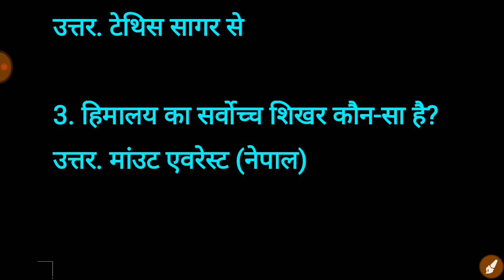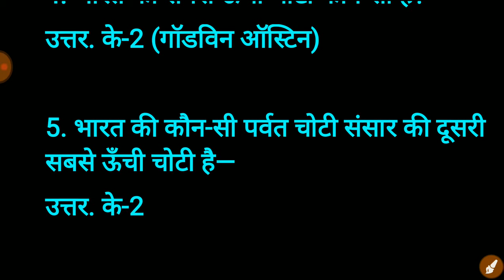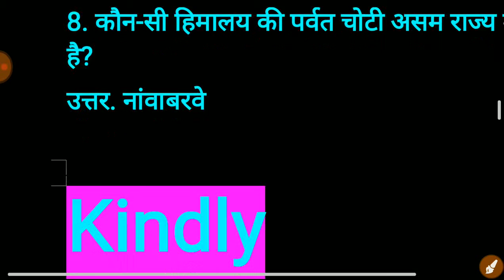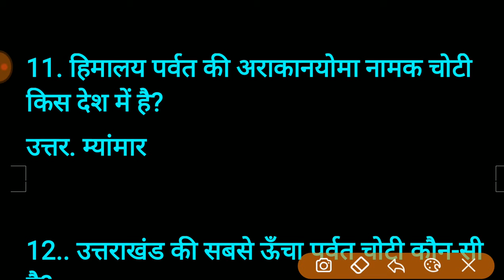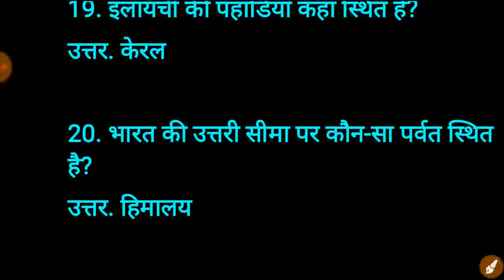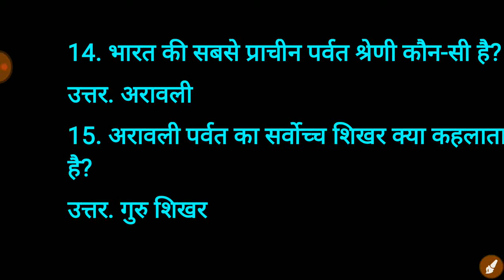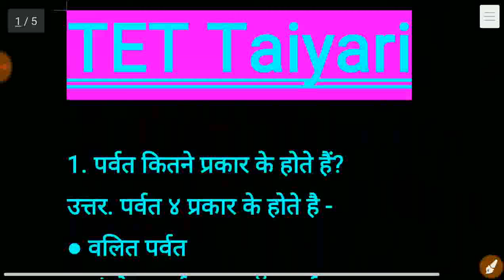UPTET CTET पर्यावरण अध्ययन || 20 Most Important Questions